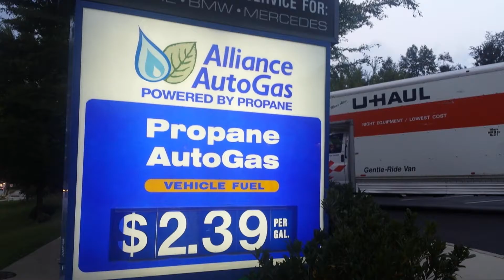Asheville Truck Sales reviews German Motor Werks of Asheville, Inc Neighbors on Sweeten Creek Road X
Integrity is a great way to describe the mechanics on Sweeten Creek Road  28803 Bruce Hensley Asheville moving company give them a 5-star review

 German Motor Werks of Asheville, Inc.

AshevilleTrash 2 treasure U-Haul
See Google review it is so important to a family business Clete & his mom Evelyn Flanagan are such hard workers and really appreciate any help review  at U-Haul Storage Center moving help loading unloading U-Haul trucks

WE HAVE THE BEST maintained trucks here is a link to all the trucks we have on our property but you can definitely make an offer way below what they're asking sometimes they take it sometimes I don't to make an offer call Clete Flanagan 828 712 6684
and set up an appointment 4 U-Haul moving help call Bruce

ASHEVILLE MOVING COMPANY 20 years experience we enjoyed loading U-Haul trucks and unloading U-Haul trucks moving help for U-Haul is one of our favorite things to do